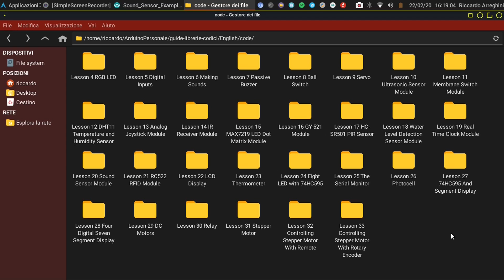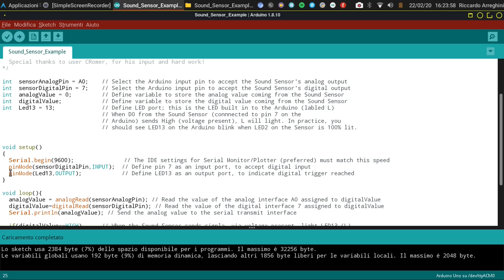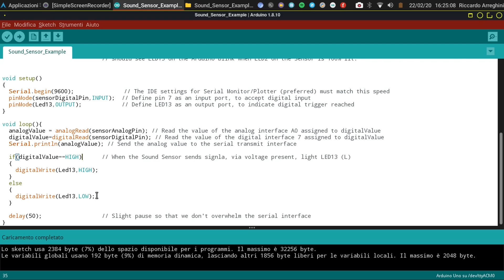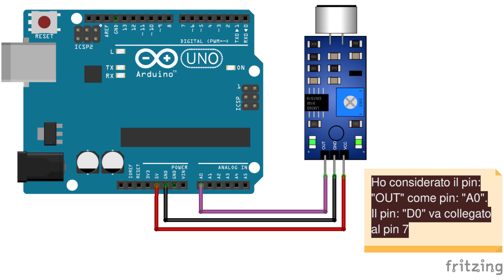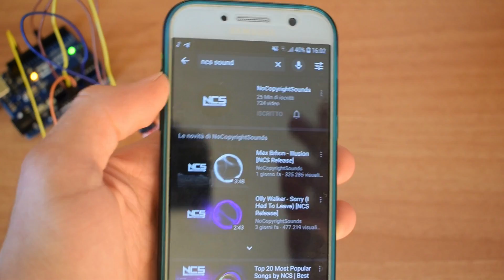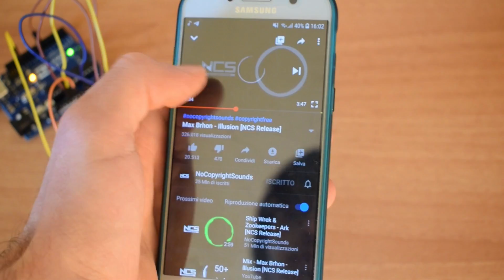Arduino Elegoo Progetto 17 : Sound Sensor Module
Ciao ragazzi! Eccoci con un nuovo progetto Arduino: il diciasettesimo dei progetti forniti da Elegoo nel suo starter kit più completo. Il diciasettesimo progetto consiste nell'utilizzo del sensore del suono. Collegando questo modulo alla scheda Arduino, sarà possibile accendere un led grazie alla musica in riproduzione (o qualsiasi altre fonte di suono) che il microfono di questo modulo riuscirà a captare. In questo video, quindi, analizzerò velocemente lo sketch; vi dirò tutti i componenti che servono per realizzare il circuito; vi darò lo schema del circuito e poi lo realizzeremo insieme.

► ACQUISTA IL KIT

- Shotcut (Linux)
- Audacity (Windows e Linux)
- OBS
- SimpleScreenRecorder (Linux)